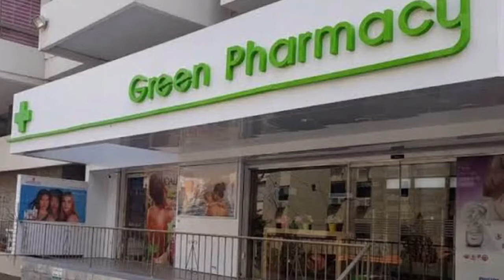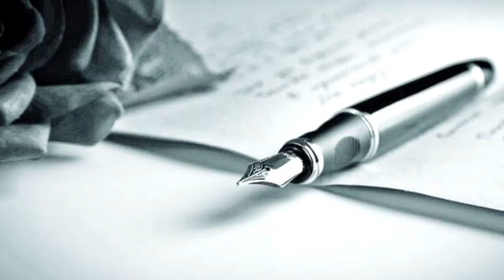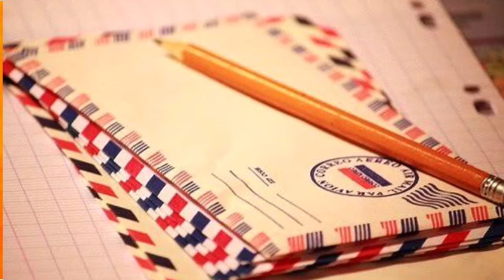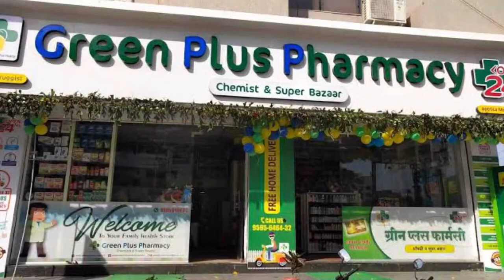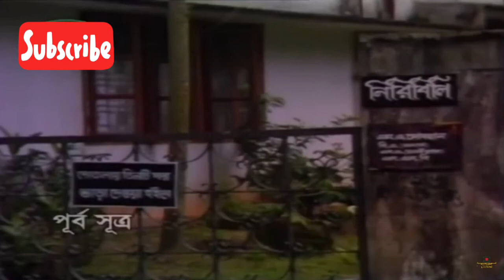বহুব্রীহি অডিওবুক || হুমায়ুন আহমেদ || পর্ব ০২ || Bohubrihi Audiobook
বাংলা অডিও গল্পঃ বহুব্রীহি
লেখকঃ  হুমায়ূন আহমেদ
মূলভাষাঃ বাংলা

বহুব্রীহি হুমায়ূন আহমেদ রচিত একটি কৌতুকাশ্রয়ী উপন্যাস। উপন্যাসটি ১৯৯০ সালে প্রকাশিত হয়। মধ্যবিত্ত পরিবারের কর্তা সোবাহান সাহেব সম্প্রতি ওকালতি থেকে অবসর নিয়েছেন। তার দুই মেয়ে বিলু ও মিলি এবং স্ত্রী মিনুকে নিয়ে সুখের সংসার। আর আছে ফরিদ মামা আর কাজের লোক রহিমার মা ও কাদের। হঠাৎ তিনি দেশের ইলিশ সংকট নিয়ে চিন্তিত হয়ে পড়েন। নদীতে জাটকা ধরা পড়ছে ও বাজারে ইলিশের সংখ্যা কমে যাচ্ছে। তিনি ভাবতে লাগেন, ইলিশ অদূর ভবিষ্যতে একটা জাদুঘরের জিনিস হবে। অনেক চিন্তা ভাবনা পর তিনি এক প্রশাসনিক কর্মকর্তার কাছে গিয়ে সুচিন্তিত মতামত ও যুক্তি উত্থাপন করেন যে বাঙালিকে এক বছরের জন্য ইলিশ মাছ খাওয়া বন্ধ রাখতে হবে। বাঙালির ওই এক বছরের সংযম থেকে বহু বছরের ইলিশ সংস্থান হয়ে যাবে।

Thank you guys for listening and if you liked the video please share it with every single person on this planet!